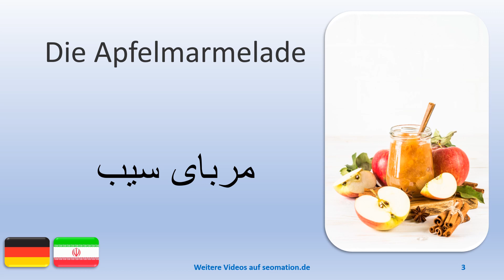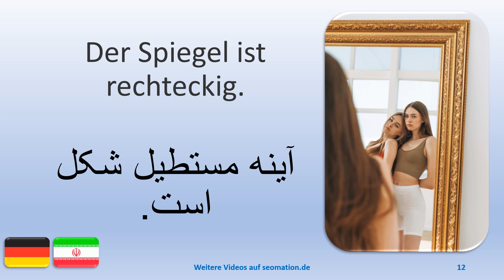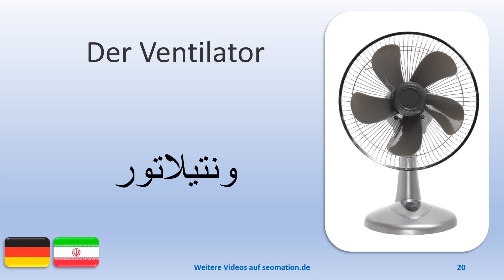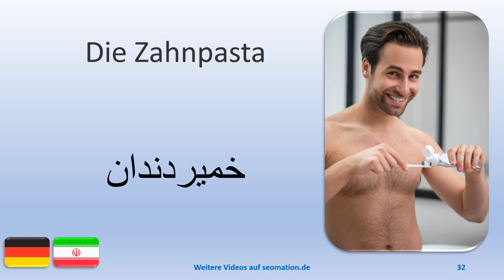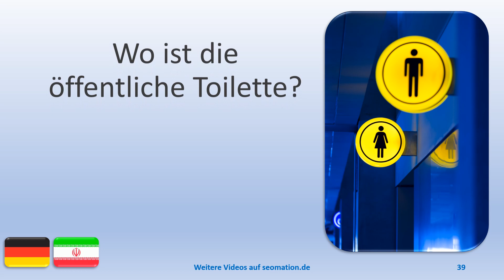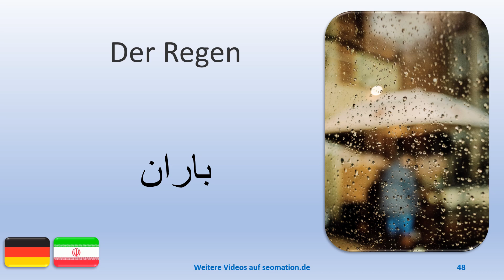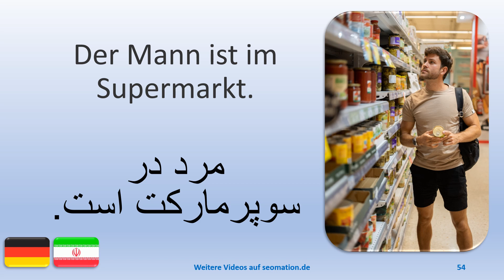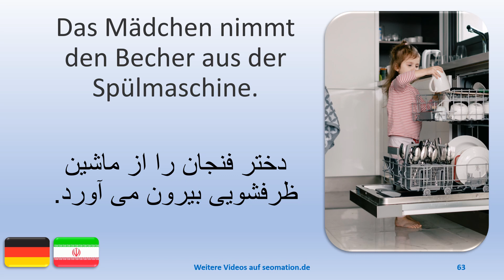💚9💚 در حال یادگیری زبان آلمانی با ترجمه فارسی هستم Ich lerne Deutsch mit persischer Übersetzung.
03 Die Apfelmarmelade
04 Auf dem Brot ist Apfelmarmelade.
05 Auf dem Brot ist Erdbeermarmelade.
06 Der Käse
07 Auf dem Brot ist Käse.
08 Auf dem Brot ist Wurst.
09 Der Spiegel
10 Die Frau steht vor dem Spiegel.
11 Der Spiegel ist rund.
12 Der Spiegel ist rechteckig.
13 Der Mann schaut in den Spiegel.
14 Die Frau schaut in den Rückspiegel.
15 Der Lippenstift
16 Die Frau benutzt den Lippenstift.
17 Der Kleiderschrank
18 Das Schlafzimmer
19 Das Wohnzimmer
20 Der Ventilator
21 Der Hund liegt vor dem Ventilator.
22 Die Haarbürste
23 Der Kamm
24 Die Haare
25 Die Frau kämmt ihre Haare.
26 Die Frau bürstet ihre Haare.
27 Die Schere
28 Der Friseur
29 Der Friseur schneidet die Haare.
30 Der Föhn
31 Die Frau föhnt ihre Haare.
32 Die Zahnpasta
33 Die Frau putzt ihre Zähne.
34 Der Mann putzt seine Zähne.
35 Die Frau reinigt die Toilette.
36 Sie greift nach dem Toilettenpapier.
37 Das Kind sitzt auf der Toilette.
38 Die öffentliche Toilette.
39 Wo ist die öffentliche Toilette?
40 Der Seifenspender
41 Der Mann reinigt seine Zähne mit Zahnseide.
42 Der Zahnputzbecher
43 Sie greift nach der Bowlingkugel.
44 Das Mädchen greift nach den Blättern.
45 Die Frau steht unter der Dusche.
46 Der Hund steht in der Badewanne.
47 Die Autos stehen im Stau.
48 Der Regen
49 Der Mann steht im Regen.
50 Die Frau hat einen Regenschirm.
51 Das Kind spielt im Regen.
52 Der Hund trägt einen Regenmantel.

💚💚💚💚💚 50+ VIDEOS
👀 Alle verfügbaren Videos mit persischer Übersetzung:

◄ عضو کانال بشید 👍 و زنگ رو روشن کنید 🔔 تا ویدیو جدید رو از دست ندید.

Weitere Videos findest du in meinem Kanal.
می توانید ویدیوهای بیشتری را در کانال من پیدا کنید.

🎉Es gibt Videos mit englischer, französischer, spanischer, persischer und ukrainischer Übersetzung.
ویدیوهایی با ترجمه انگلیسی، فرانسوی، اسپانیایی، فارسی و اوکراینی وجود دارد.